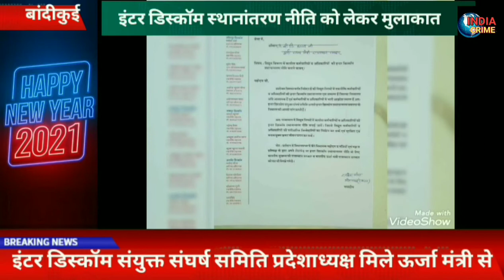इंटर डिस्कॉम संयुक्त संघर्ष समिति के प्रदेशाध्यक्ष मिले ऊर्जा मंत्री भी डी कल्ला से